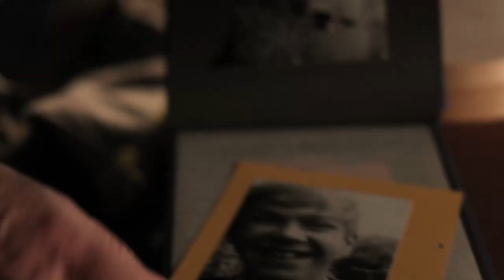Nobby Stiles Bluesband: Heimatland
"Heimatland" von der CD "Ach so...?!"

Arrangement: Nobby Stiles Bluesband mit Wolf-Günther Gerlach (g, voc),
Heinz Gabler (g), Peter Weichel (bg), Rigo Maier (dr), Alfred Förtsch
(hp), Birgid Kubin (Melodica)

Video: Thomas Keck